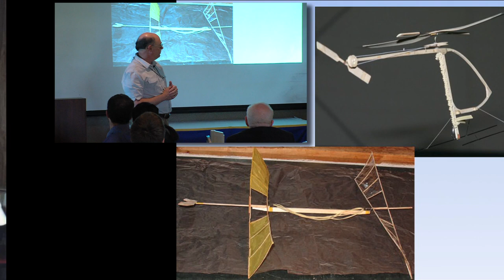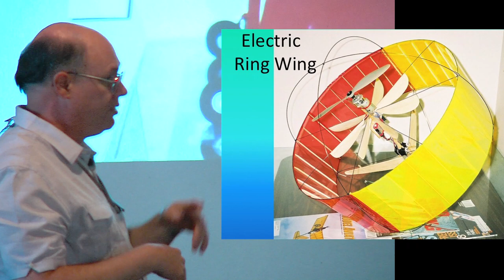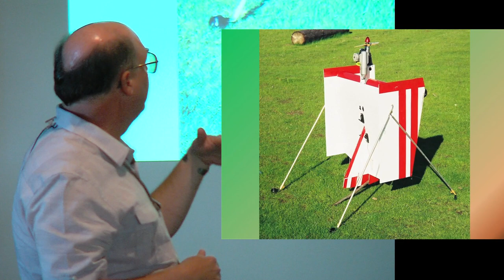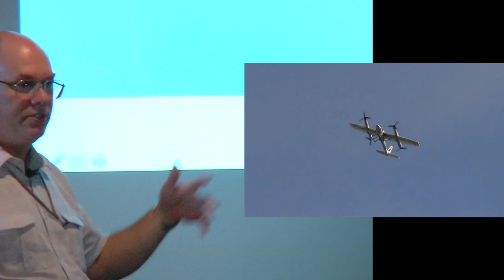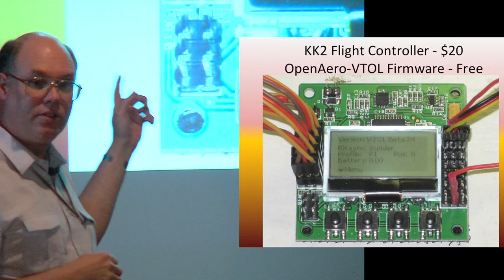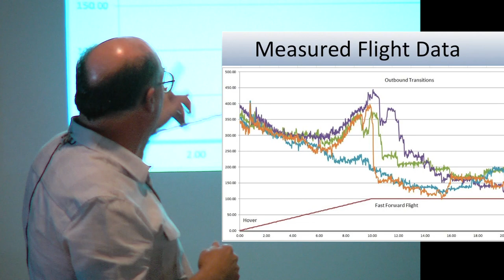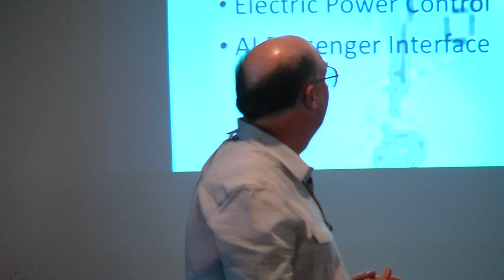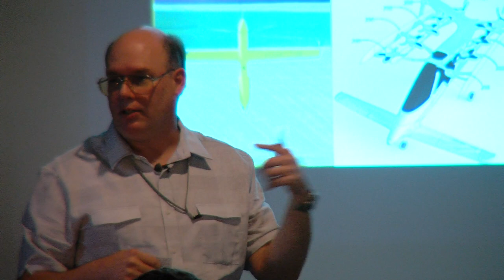30 years of failure, Ran D. St. Clair at the American Helicopter Society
Ran D. Sinclare presents 30 years of failure at the meeting of the American Helicopter Society on June 11, 2015  in Mountain View California